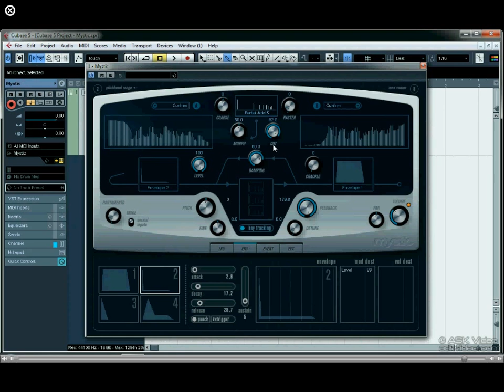26. Mystic 1